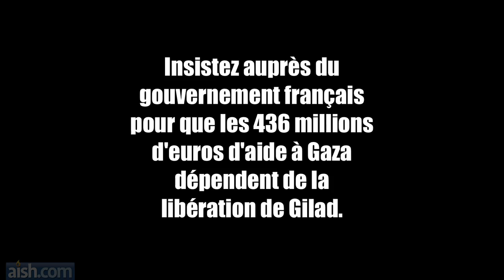La liberté pour Gilad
Rendre l'aide pour Gaza conditionnelle à la libération de Gilad Shalit.
Priez pour la libération de Gilad ben Aviva